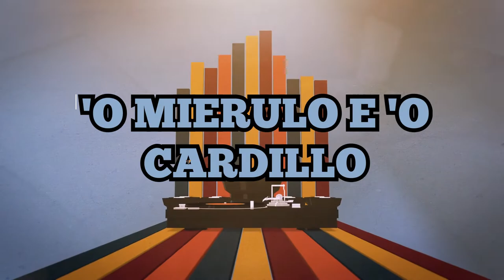'O MIERULO E 'O CARDILLO 2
dialogo tra un merlo e un cardillo